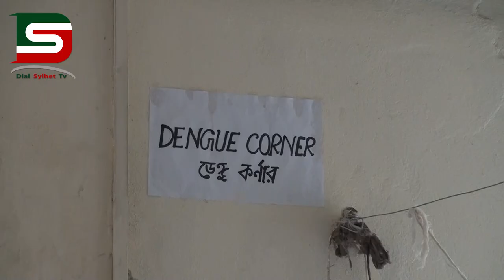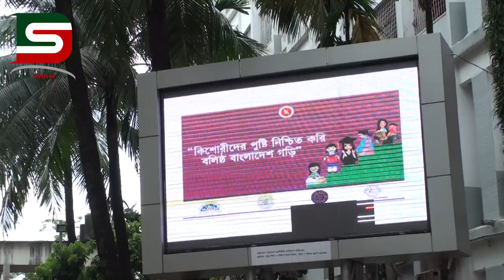সিলেটে ডেঙ্গু রোগের বর্তমান অবস্থা :: DSTV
ডায়ালসিলেট টেলিভিশনের আজকের প্রতিবেদন সিলেটে ডেঙ্গু রোগের চিকিৎসা সেবার মান ও বর্তমান  অবস্থা ।
সিনিয়র স্টাফ রিপোর্টার নাজমুল হোসেন ইমন এর প্রতিবেদনে  ক্যমেরায় ছিলেন মাহিনুল ইসলাম।